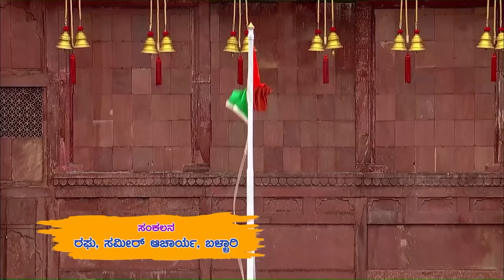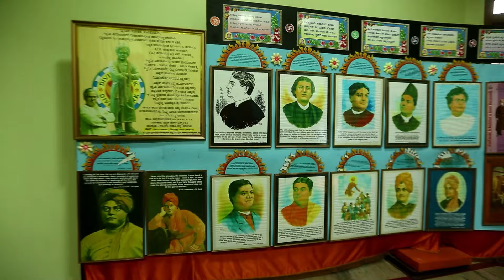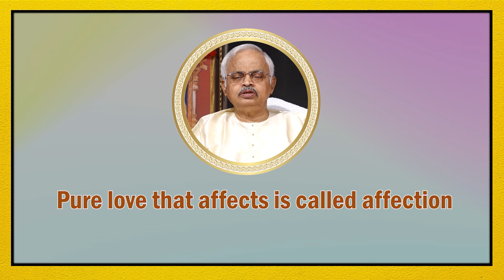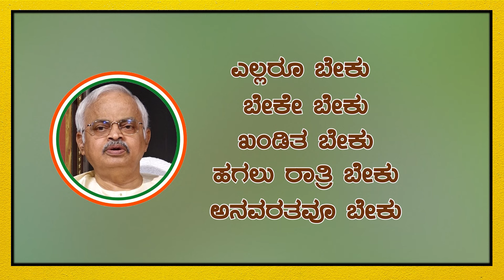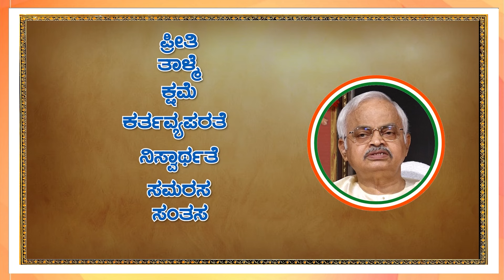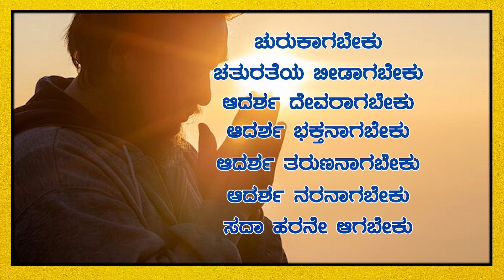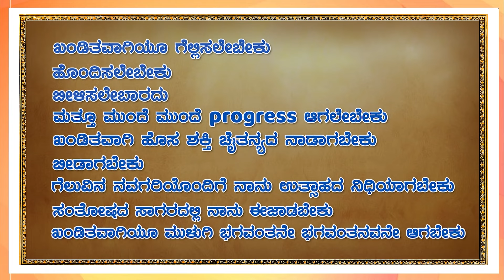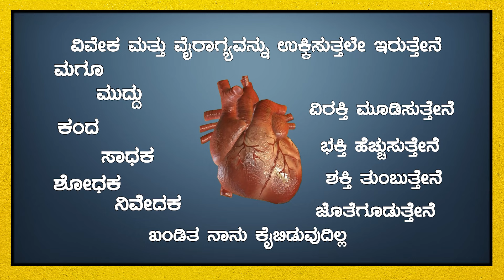ಪ್ರೀತಿಸಿ ಕ್ಷಮಿಸಿ ಮೇಲೇರಿ! ರಾಷ್ಟ್ರ ನಿರ್ಮಾಣ ಕಾರ್ಯಕ್ರಮ - 628 ನೇ ಸಂಚಿಕೆ